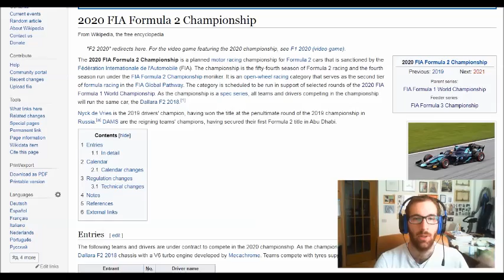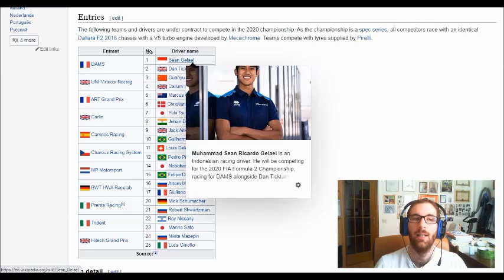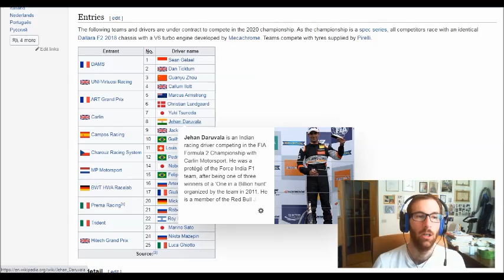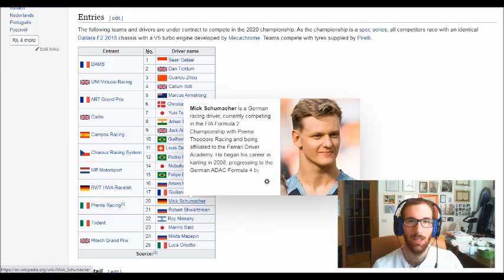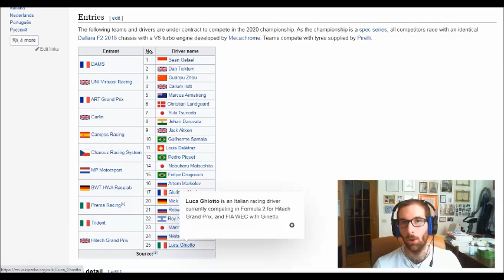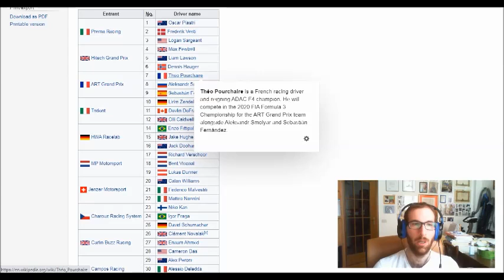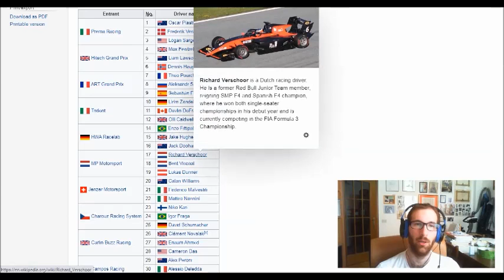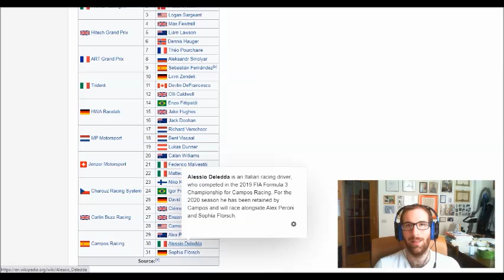Presentiamo i campionati di Formula 2 e Formula 3 2020. Ufficiale la partenza a fianco della F1